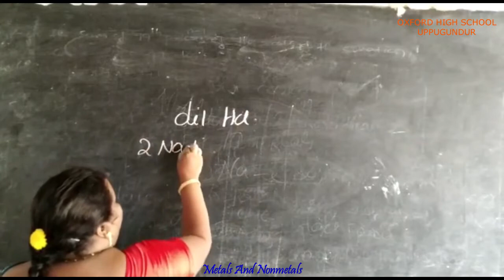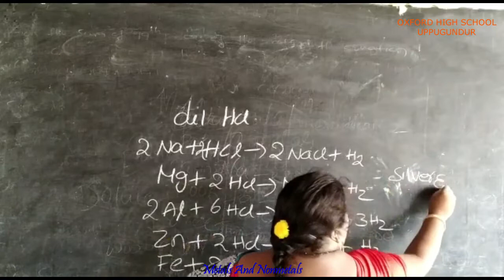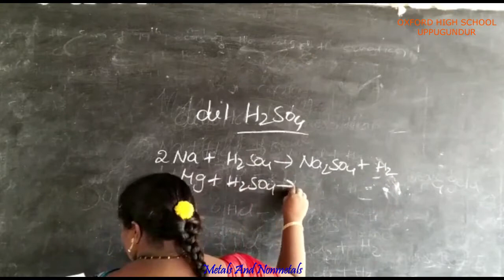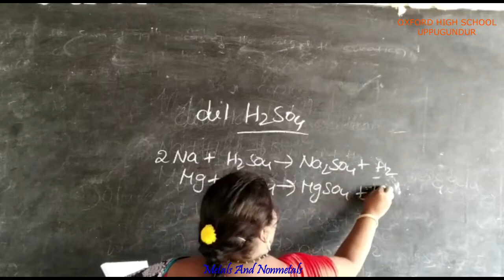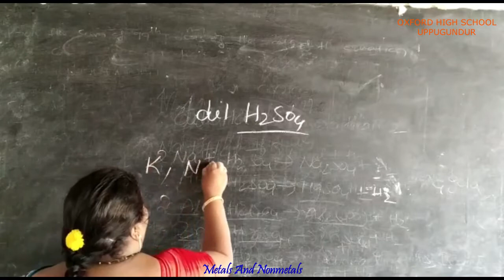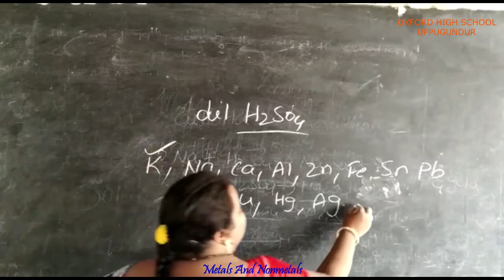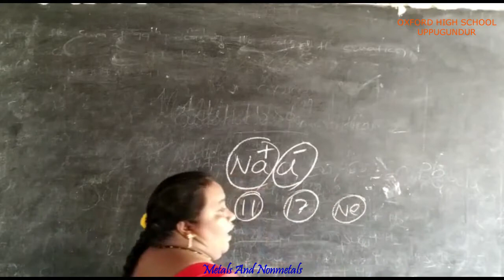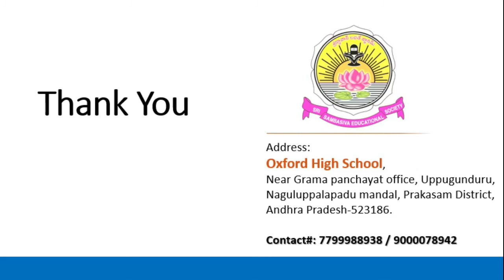Chemistry : Metals and Nonmetals (Oxford High School-Uppugunduru)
Subject: Chemistry
Lesson;Metals and Nonmetals  (8th Class)
Teacher: Mrs.sudha rani